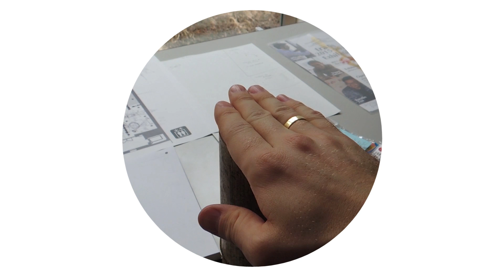bamboospeaker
travel diary - Artist In Residency 2016 - AIAV Akiyoshidai International Art Village, Yamaguchi Prefecture / Japan